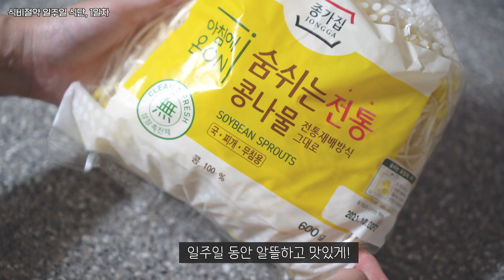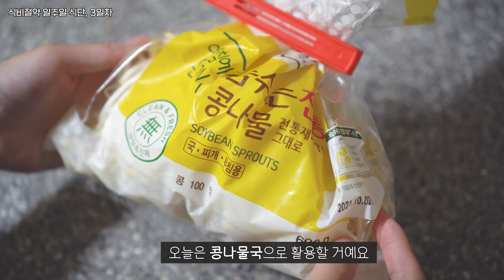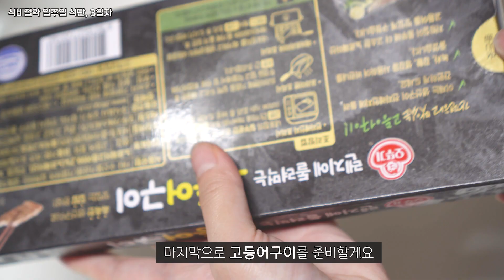식비절약하는 일주일 식단 | 신혼부부 집밥 브이로그 | 한달식비 15만원 도전 (콩나물불고기, 애호박전, 콩나물국, 파전, 콩나물밥, 계란말이)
안녕하세요😊
9월 4주차 식비절약 일주일 식단으로 돌아왔습니다
이번주는 마트에서 장을 보면서 재난지원금을 사용했어요!
덕분에 일주일 식비 4만원이지만 식비방어 성공🌸
식비 절약은 다음 주에도 계속됩니다:)